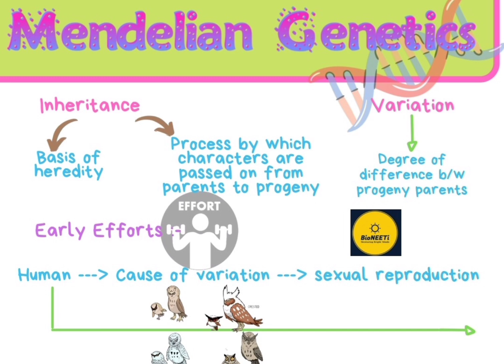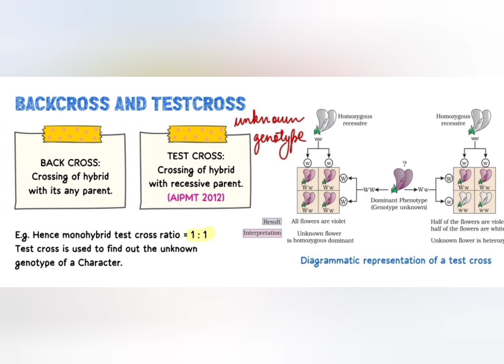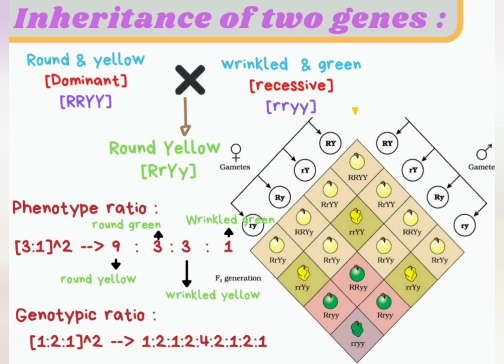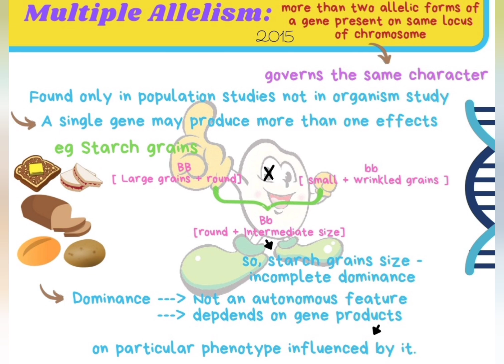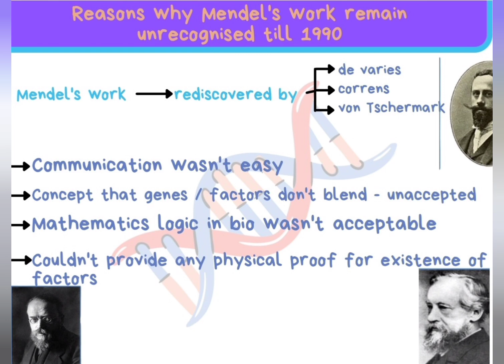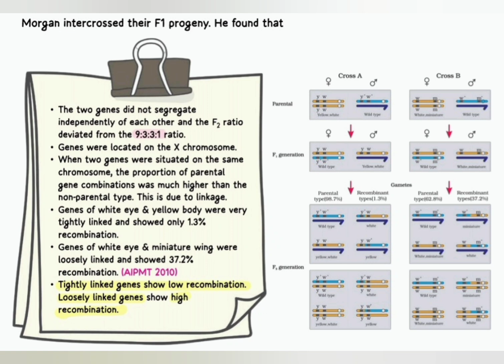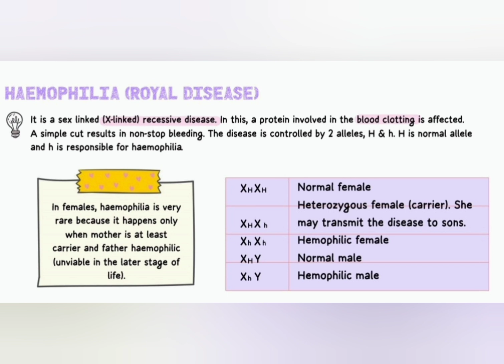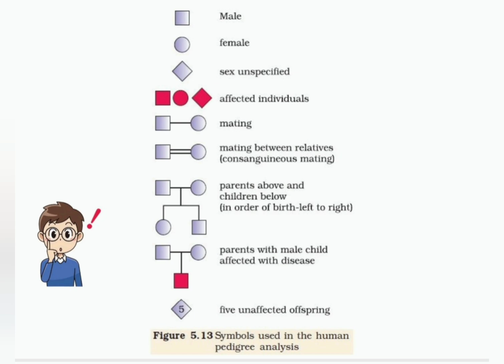Principles of Heredity & Variations Class 12 Biology Genetics One Shot CBSE NEET 2024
Molecular,_Basis_Inheritance

Playlist Genetics Class 12

playlist Biotechnology Class 12

principles of inheritance and variation class 12 ncert
Principles of inheritance and variation class 12 one shot
neet biology
Cbse class 12 biology genetics
Genetics class 12 one shot
Neet 2024
Neet biology
Biology 12

sexual reproduction in flowering plants class 12 one shot
genetic code class 12 biology
molecular basis of inheritance
Genetic code class 12
molecular basis of inheritance class 12
molecular basis of inheritance class 12 one shot
molecular basis of inheritance one shot
trna
genetic code tricks
Genetic code trick
Genetic code class 12 biology at ease
molecular basis of inheritance neet
Neet 2024
Wobble hypothesis
neet 2024
Transcription in prokaryotes csir net
transcription initiation in eukaryotes
prokaryotic transcription
Transcription in prokaryotes and eukaryotes
transcription in prokaryotes
transcription termination
transcription elongation
transcription in eukaryotes
eukaryotic transcription
transcription factors
eukaryotic transcription termination
neet biology
Biology 12
Neet 2024
principles of inheritance and variation
Cbse date sheet 2024
molecular basis of inheritance ncert
molecular basis of inheritance class 12 neet

neet biology
Neet 2024
Neet biology
Biology 12

neet biology
Translation molecular basis of inheritance class 12
Translation molecular basis of inheritance neet
Translation class 12 biology
neet 2024
neet strategy
Cbse neet 2024
neet biology
Neet 2024
Neet biology
Biology 12